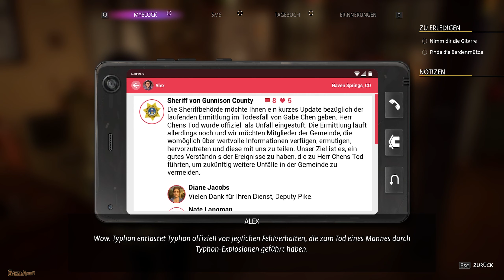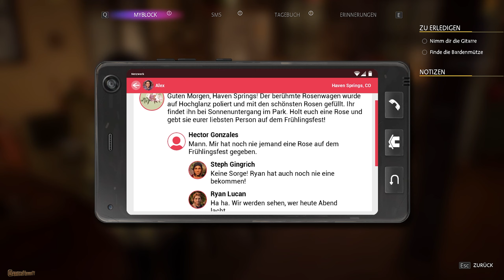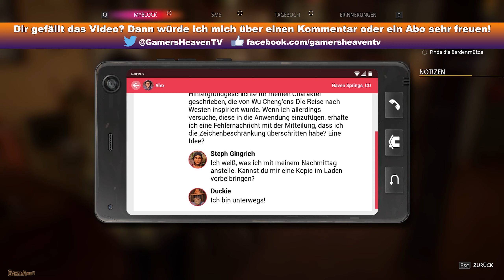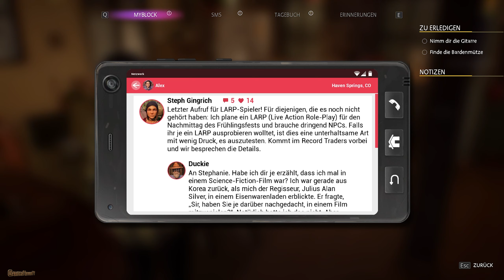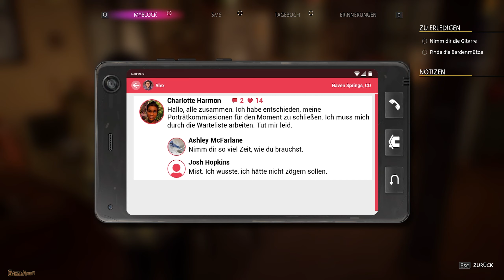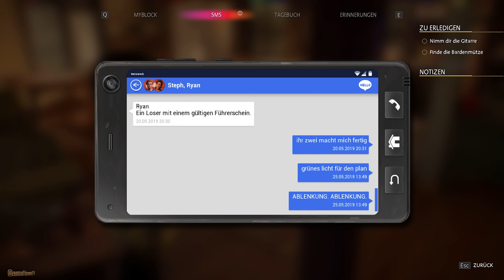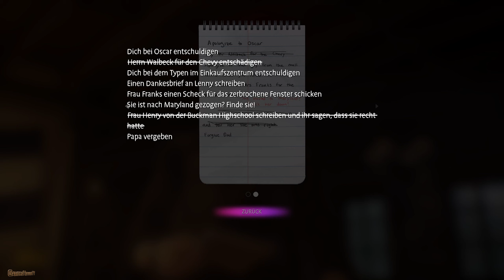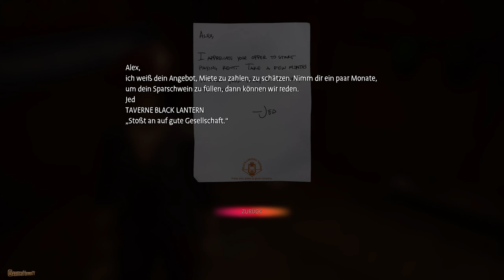LIFE IS STRANGE: TRUE COLORS #13:🎧 Jaaa! Endlich LARP!⚔️ (Gameplay Deutsch GHTV)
Lust auf Life is Strange: True Colors bekommen?

Ganz herzlich Willkommen auf dem GamersHeavenTV-Kanal mit mir dem Johannes. In diesem Playthrough spiele ich mit dir gemeinsam "Life is Strange: True Colors" von Entwickler Deck Nine. Wie immer gilt für Life is Strange, es ist ein ruhiges, gefühlvolles Adventure mit einer packenden Story. Ich werde mir demnach Zeit nehmen, viele Dinge ansehen, hin und wieder auch Texte lesen und natürlich viele Gespräche führen. Dir als Zuschauer steht es natürlich frei auch Passagen zu Skippen wenn du schnelleren Fortschritt in der Geschichte sehen willst. So oder so freue ich mich aber auf dieses Projekt und möchte die Reise mit Alex und dir genießen.

Ich wünsche dir und mir somit ganz viel Spaß und eine schöne Zeit.